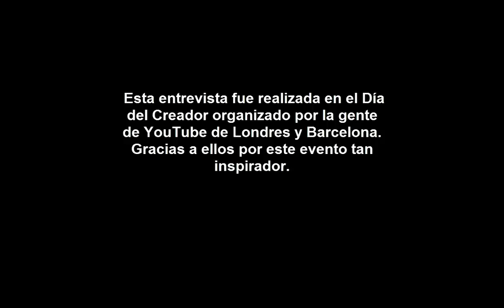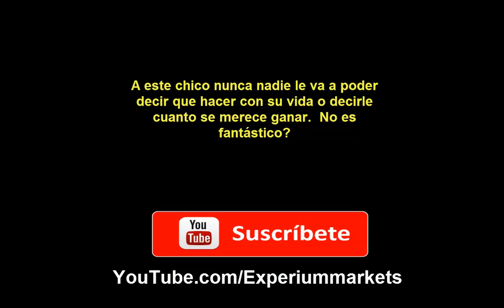DalasReview / Como tener Éxito en YouTube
Comparto una entrevista que tuve la oportunidad de hacer a DalasReview durante el ultimo evento para creadores de YouTube realizado en Barcelona.  Si quieres emprender y entender como monetizar tu talento en YouTube, este vídeo es para ti.

dalasreview, como emprender en youtube, como ser un youtuber, ganancias en youtube, como monetizar el talento, ganar dinero en internet, emprender en internet, como ser viral en internet,